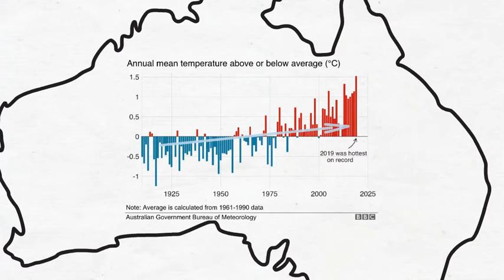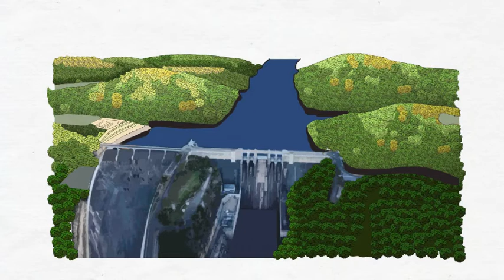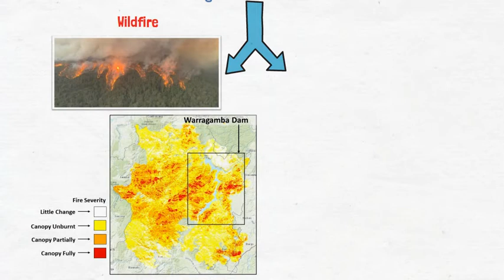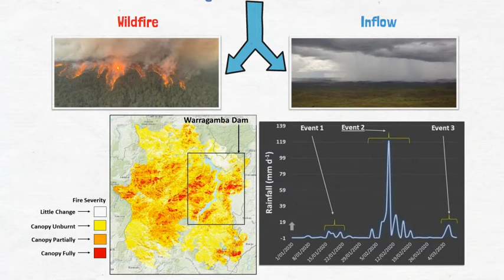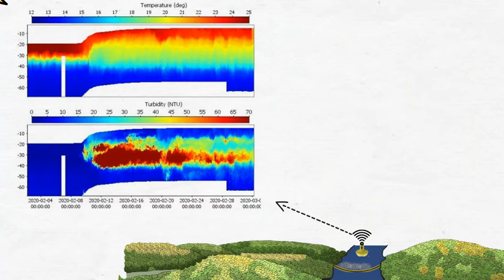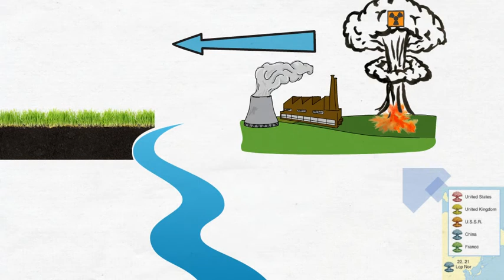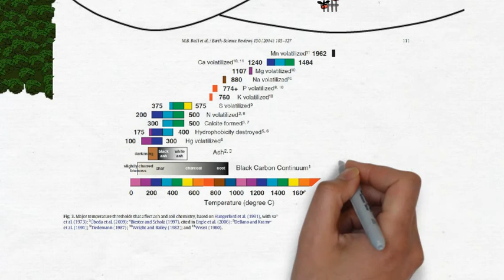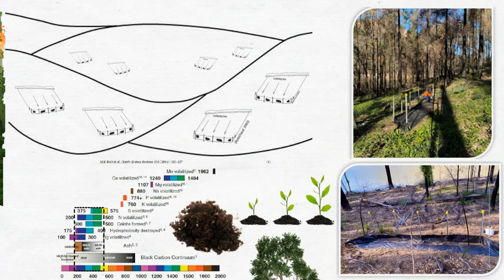10 Minutes of Fire - Bushfires and Water Quality Management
Wildfire poses current and long-term hazards to the quality of our drinking waters. This video will cover some of the key effects fire has on water quality, the management actions taken to mitigate against these effects, and the wildfire research projects aimed to prepare our business for the future.

Presented by Dr Quinn Ollivier
Water Quality Scientist